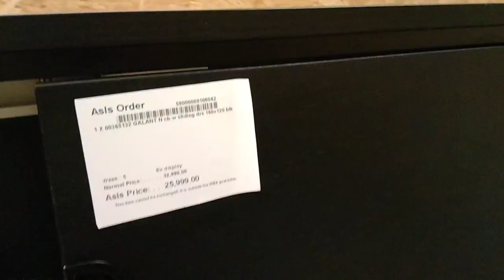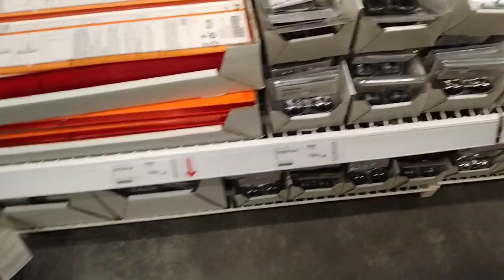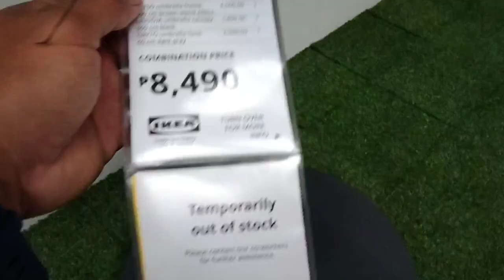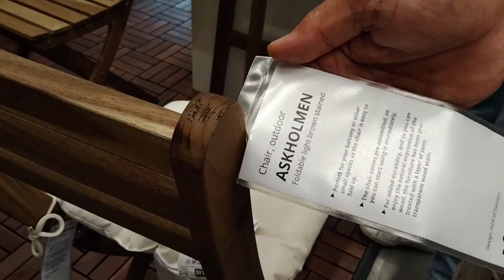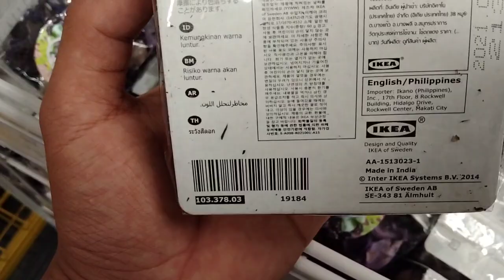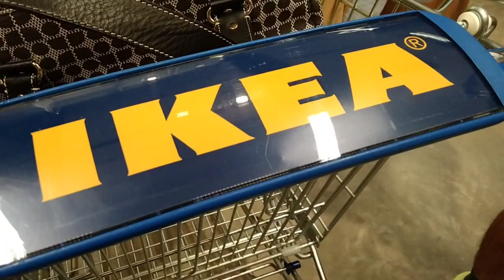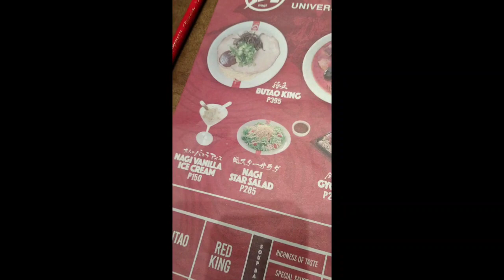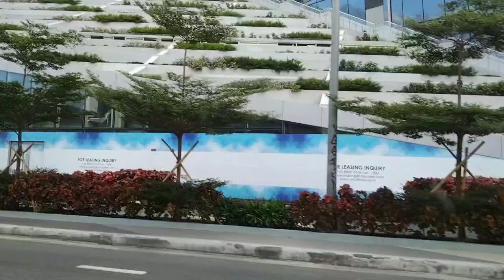AEKI EKAI IKEA|TUMINGIN AT KUMAIN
I'm on Facebook as
Angelo Alcantara ll
I'm on Instagram as @angelothe_nightcrawler
I'm on Twitter as
night_angelo